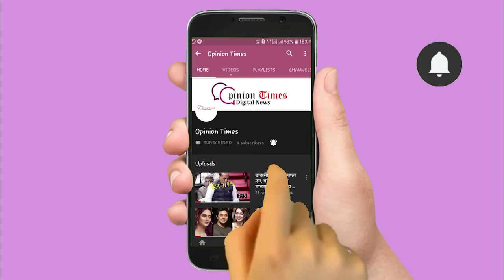ফের ধর্ণা, হাসপাতালে !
মুর্শিদাবাদ মেডিকেল কলেজ হাসপাতালের জুনিয়র চিকিৎসকদের ধর্ণা।
তারা অভিযোগ করে, তৃণমূলের সাংসদ প্রাণের ভয় দেখানোয় সেই মুহূর্তে ধর্ণা তুলে নিতে বাধ্য হয়। পড়ে সিনিয়র চিকিৎসকের পাশে দাঁড়িয় ও যৌথ বিবৃতি দিয়ে ফের ধর্ণায় বসে।